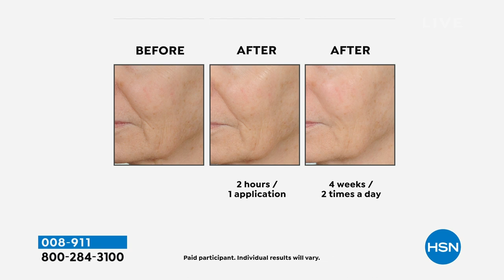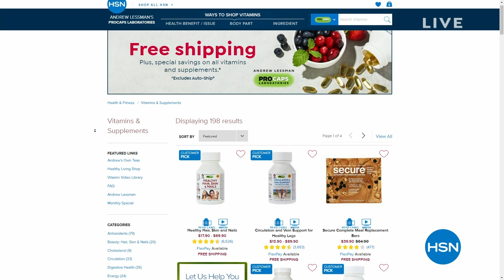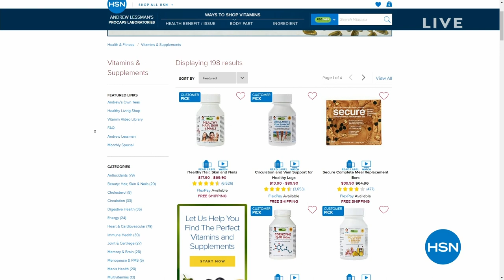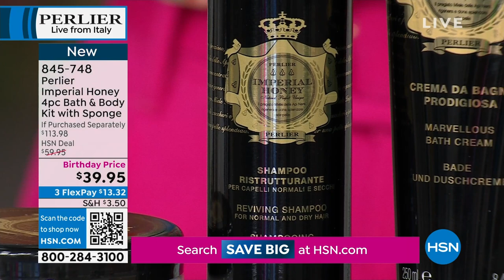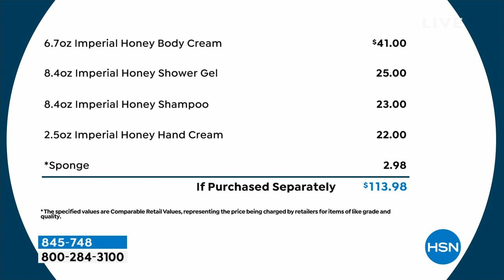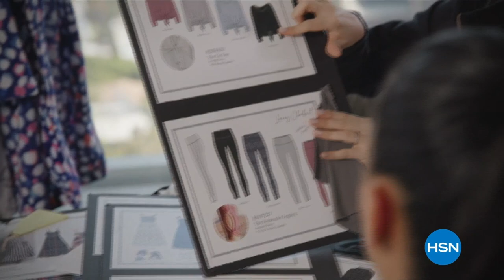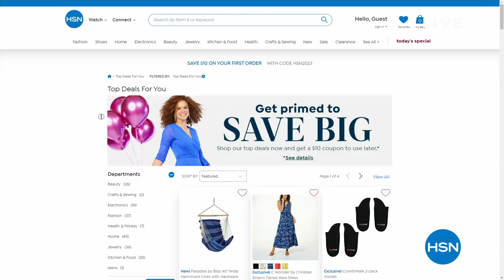HSN | Perlier Beauty Live From Italy 07.10.2023 - 12 PM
LIVE from Italy! Experience Perlier bath and skincare enriched with luxe Italian botanicals.